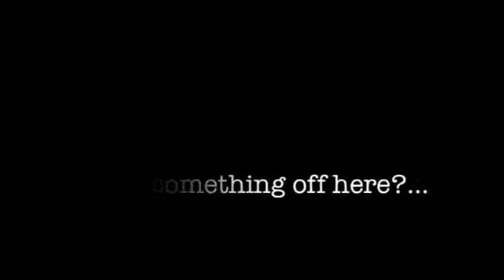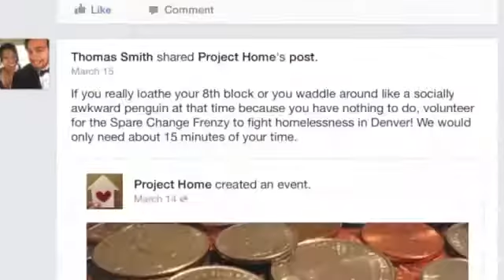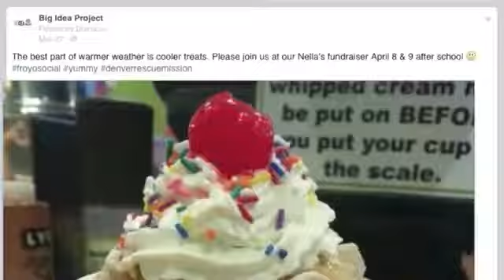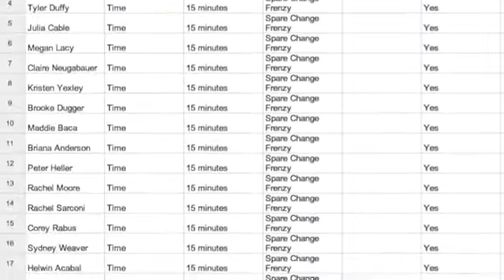2014 Columbine HS Project Home